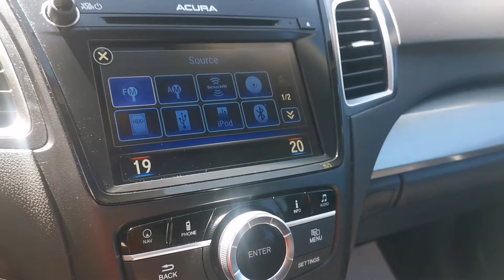2017 Acura RDX AWD Teck Pckg Black P4314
AWD, V6, 8" Nav, Leather, Power Moonroof, Backup Camera, Adaptive Cruise Control, Heated Front & Rear Seats, Power & Memory Seat, Power Tailgate, Bluetooth!!  Bad credit or first time buyer? We can establish or re-establish your credit with a wide variety of financial plans. Easy and fast financing with the highest approval rates.

Please refer to our site for the most up to date pictures, prices, information and availability on this vehicle. All the information provided is accurate however errors can occur. It is the purchaser's responsibility to verify: Year, Make, Model, Options and Remaining Warranty with the manufacturer prior to purchasing the vehicle. We guarantee a minimum of 1 key with all your pre-owned vehicles. An owner's manual is not guaranteed with our pre-owned vehicles. Check our great reviews!!!